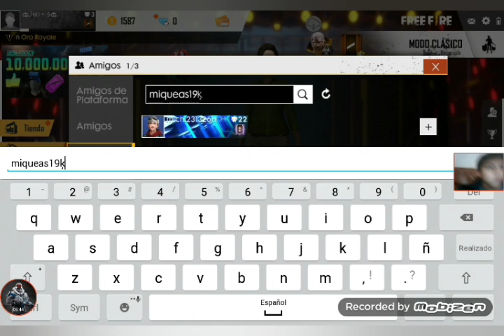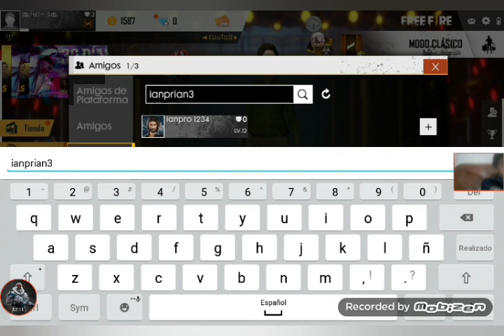FREEE FIRE BIENVENIDOS |ENRIQUE BILIBIO